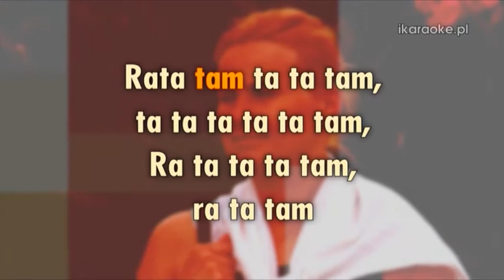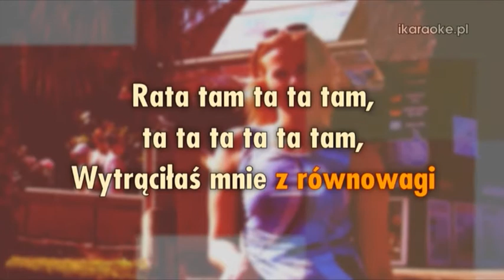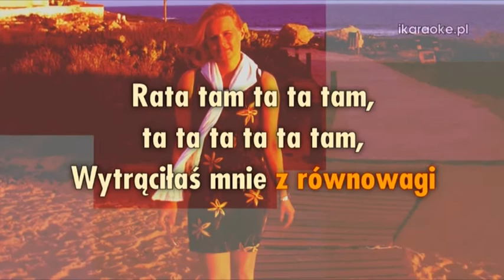KARAOKE - Elektryczne Gitary - Wytrąciłaś mnie z równowagi - karaoke pro bez melodii